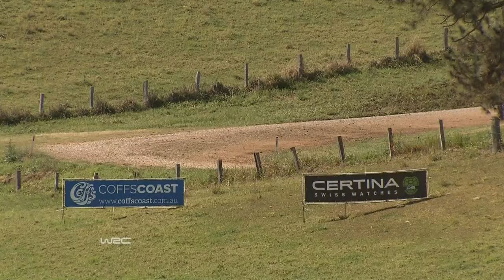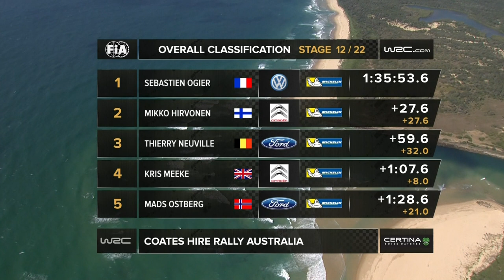WRC Coates Hire Rally Australia 2013: Stages 11-12